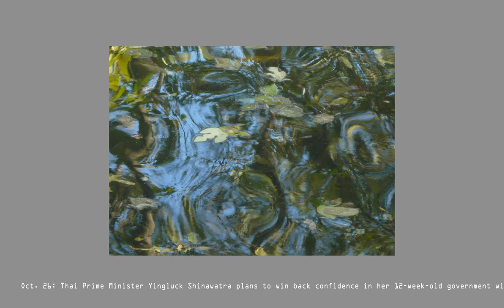Charles River Photo Essay.wmv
Parallel worlds we live in. Water transforms, and links. In Massachusetts, in Thailand. Water is beautiful. Water is destructive. Metaphors water convey.